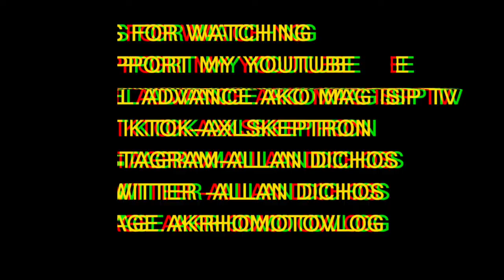HULE PRANK TAS BIGAY NG HELMET AT FS STICKER AKRHO DIN PALA